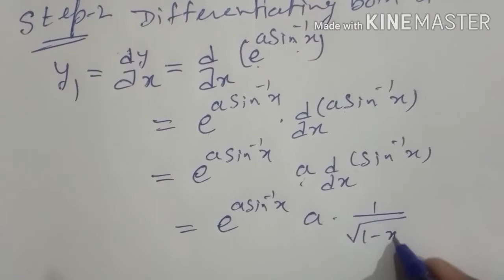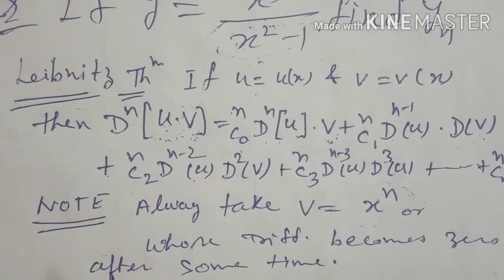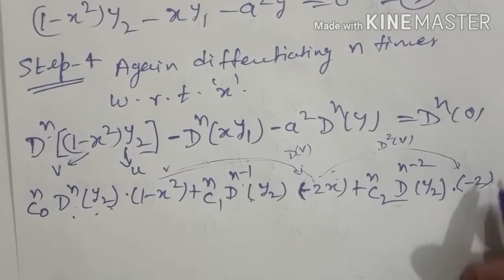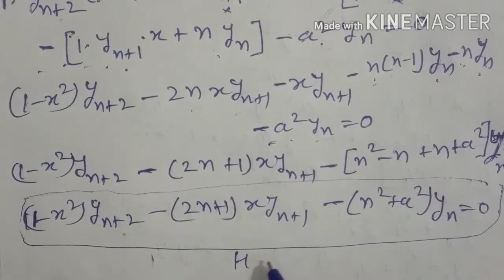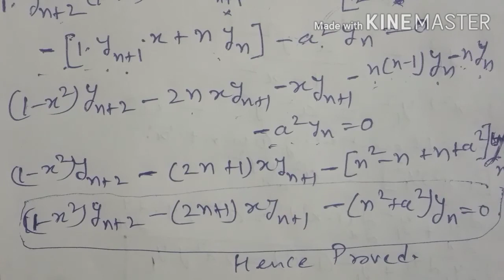Leibnitz Theorem, Relation in yn+2, yn+1 and yn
Leibnitz Theorem n th derivative (in Hindi)for B.Tec, BSc , MSc, IIT JAM, NET & GATE
About the video:-
Here student can understand
Successive differentiation.
Leibnitz theorem to find n th differentiation. Example on Lebnitz theorem for n th derivative
monge's method hari the maths guru